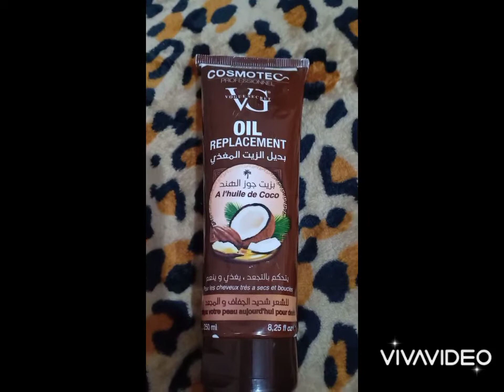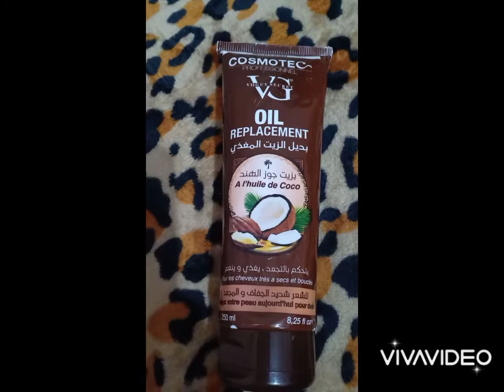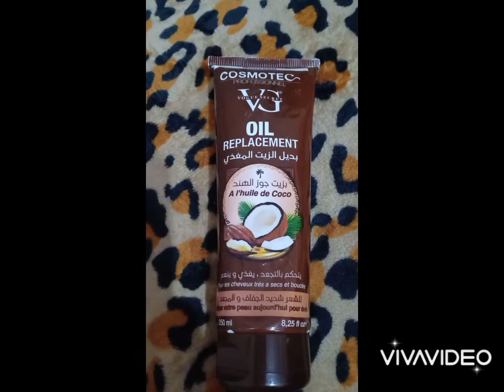بديل الزيت من cosmotec❤️